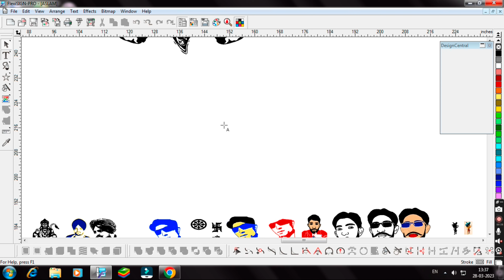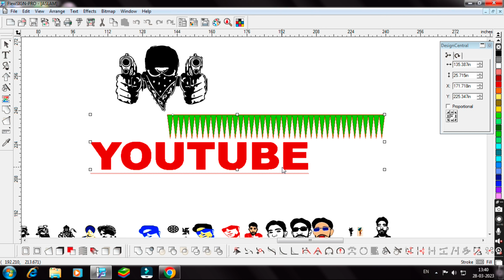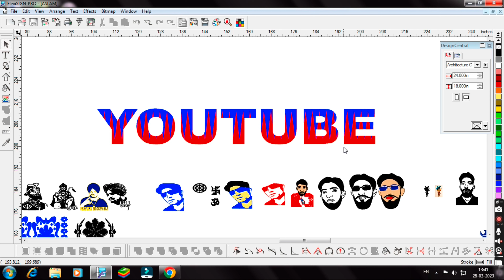font design in flexi sign #8.1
How to create this design in flexi 8.1
font design work
creative font design
font design modified

distort design flexi sign pro
3
66.7%
2
28.6%
1:17
0.0
28.7%
Create a new design using beginner file.(Man.boy_design create)
3
66.7%
2
28.6%
1:45
0.1
39.2%
All new Radiuam Sticker Radiuam Cating Data by @tigerkingradiuamart
Curve line tool
Midjourney VECTOR ART: How to convert picture into vector using Midjourney
How to Edit to the Beat | Cut & Sync Footage to Music in Adobe Premiere Pro CC for a Cinematic Feel
Poster Design in Photoshop | Modeling Poster design step by step Tutorial
FREE STICKER CUTTING FILES || COREL AND FLEXI || CARTOON STICKER CUTTING FILES PERT -2 ||
Wedding Photos and Videos Editing Lab Setup !!
truck front glass design 👍सभी वाहन फ्रंट ग्लास डिजाइन
flexi sign 10 puma logo for heat transfer vinyl
ट्रक फ्रैंट ग्लास डैकोरेशन